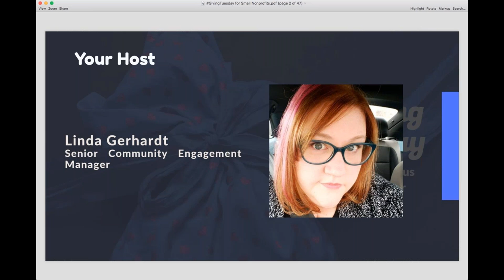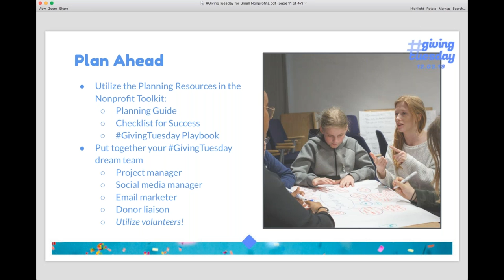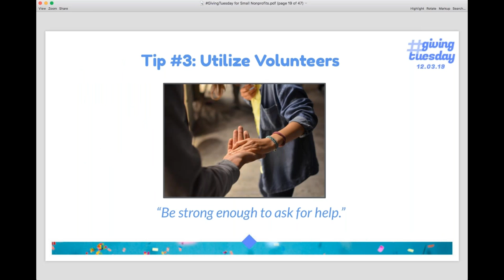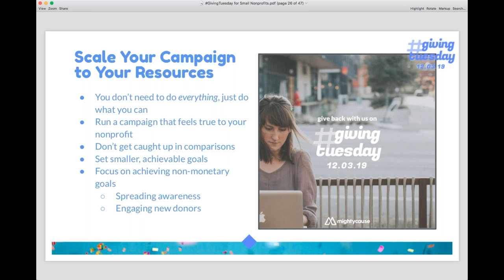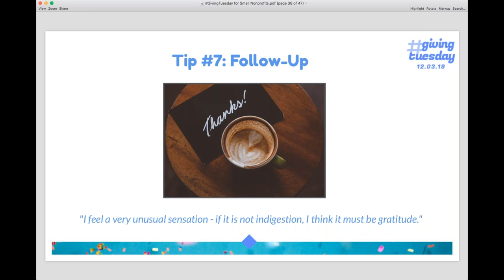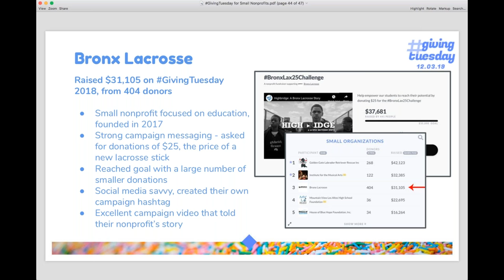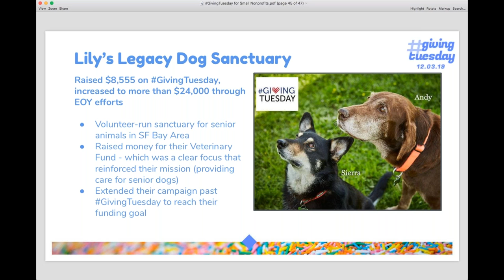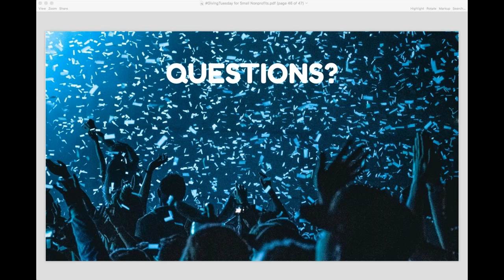GivingTuesday for Small Nonprofits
On many platforms, GivingTuesday is dominated by big nonprofits with multimillion dollar budgets and whole teams of communications professionals. On Mightycause, we highlight the audience we serve, which is small nonprofits. Learn how to make your nonprofit shine on this busy day of giving, and how to pull together a strong campaign with limited resources.